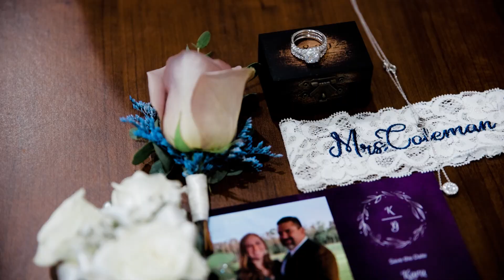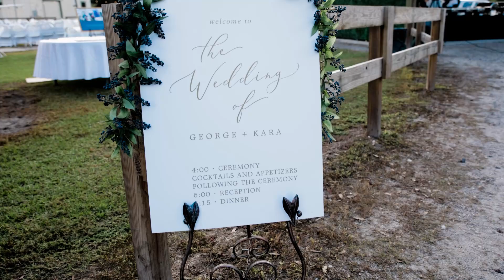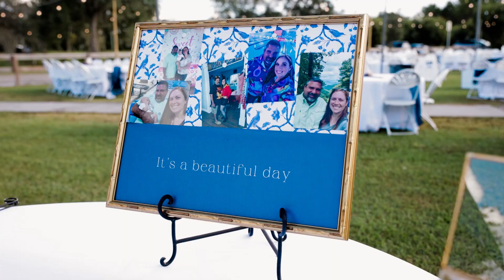Kara + George - Highlight Video